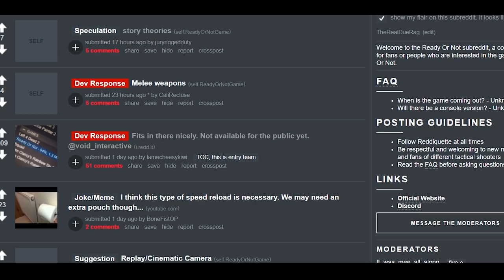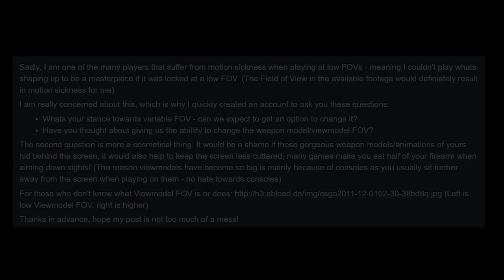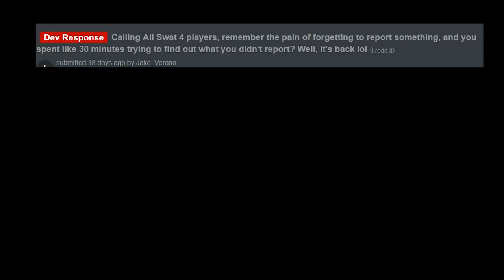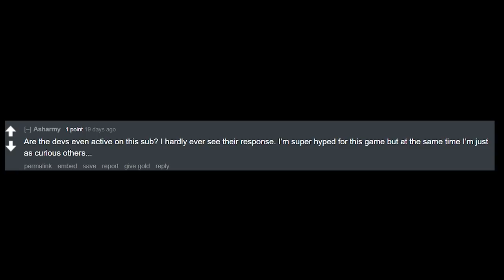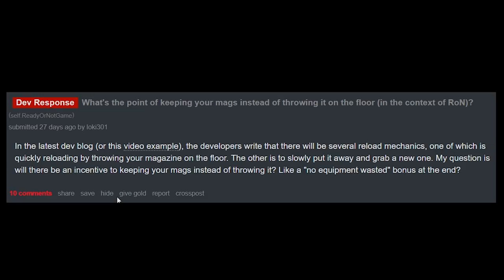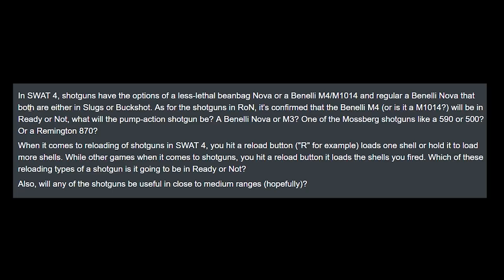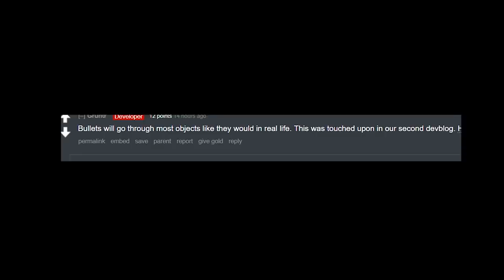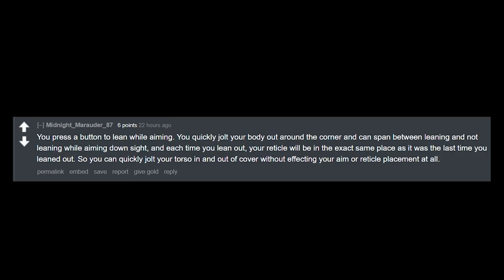Ready Or Not - What We Know Mini Series (Part 14) Dev Responses | Reddit | Some News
Void Interactive
Ready Or Not
Squad
Arma 3
Post Scriptum
Tactical Shooter
Offworld
SQ
SQUAD
VOID Interactive
Void Interactive
Ready Or Not
RoN
DueRag